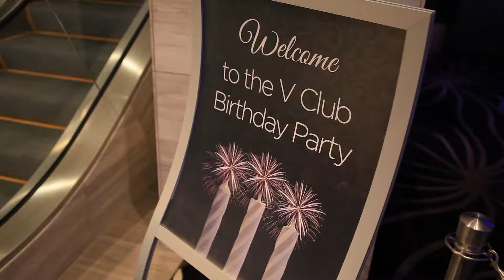May 2016 V Club Birthday Event